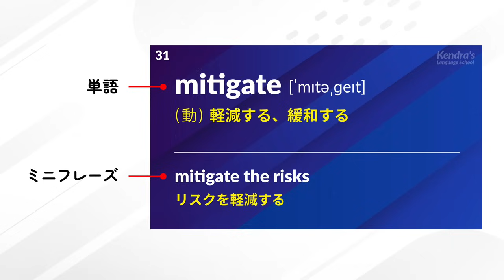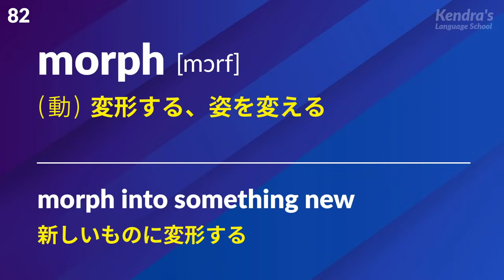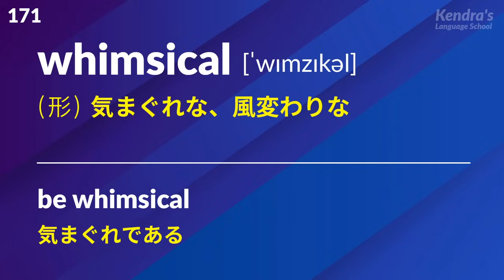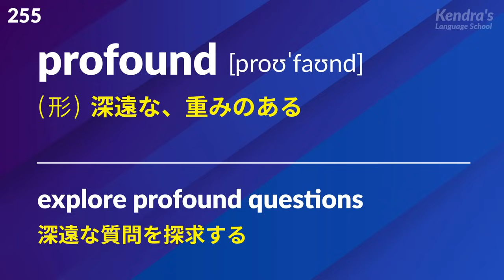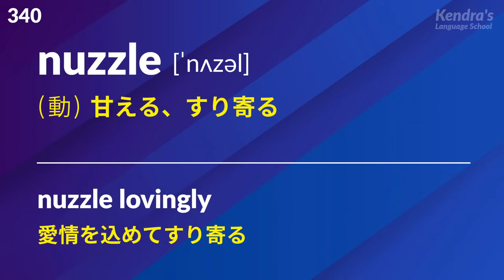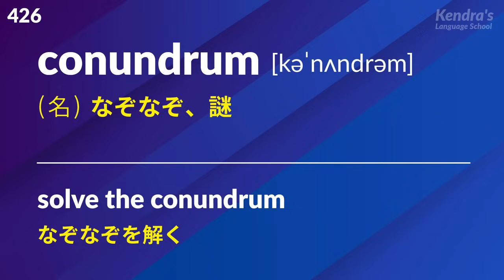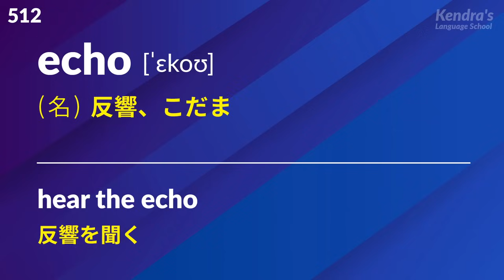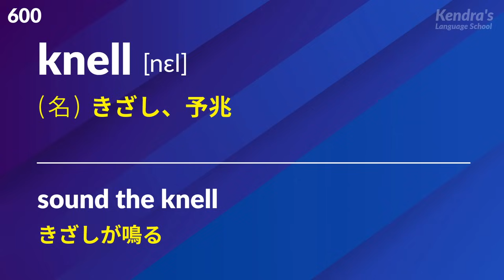英語力が覚醒する！中上級英単語600 〜ミニフレーズで高速丸暗記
「英文記事は辞書なしで大体読めるけど、まだ知らない単語が結構ある...」という方に最高の単語学習動画です。この動画で出てくる単語とミニフレーズをマスターすれば、あなたの英語力は次のステージに引き上げられることでしょう。

単語は、他の単語と一緒にミニフレーズとして学ぶと、より素早く記憶できます。たとえば"kudos (称賛、喝采)"という単語は、"earn kudos (称賛を得る)" という組み合わせで学ぶと、具体的な使い方がイメージでき、より頭に残りやすくなります。

日本語を聞いてすぐに英語が言えるようになるまで、繰り返し練習しましょう。

難関大学受験、共通テスト、TOEICや英検等の検定対策のほか、ビジネス英会話の練習、聞き流し、家や通勤中、車中のBGM、睡眠前の学習用としても最適です。